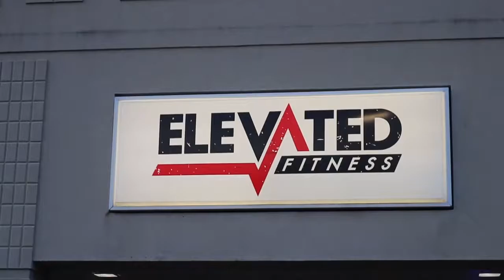BREAKING IN NEW GLOVE!! Plus More...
What's Up YouTube? If you don't know who I am, My name is Ricky.

My Goal is to be 230-240 will I make it happen?

**PLEASE NOTE**
There is come cussing in this video. However It usually don't. I run a PG-13 Channel. - RRV